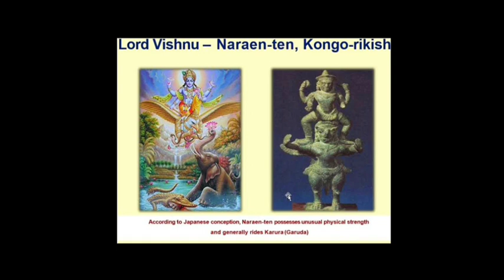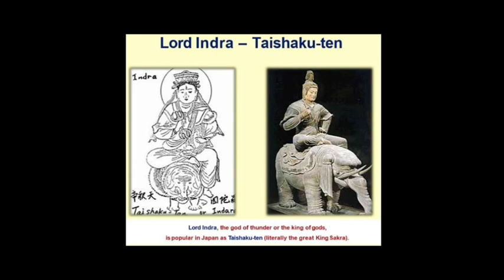All Japanese Gods Are Hindu?|Hindu Gods And Japanese Gods Similarities||Japanese hindu gods in hindi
Most people are not aware that at least a score of Hindu deities are actively worshipped in Japan. In fact, there are hundreds of shrines to Saraswati alone. There are innumerable representations of Lakshmi, Indra, Brahma, Ganesha, Garuda and other deities. In fact, deities that have practically been forgotten in India, such as Vayu and Varuna, are still worshipped in Japan.

Yasukuni Enoki, former Ambassador of Japan in India, says: “As I come from the Japanese ‘Lakshmi Town’, it is no great surprise to find that Japanese life is full of so many Hindu deities. Since these Hindu deities were introduced into Japan through China, with Chinese names, Japanese people are unaware of their origins.”